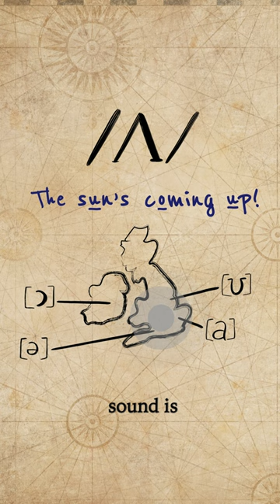/ʌ/ in UK & Ireland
GB English phoneme /ʌ/ has many different pronunciations. In northern English it is entirely replaced phonemically with /ʊ/. In other areas of the UK and Ireland, the sound has different mouth positions, from open, front (cockney) to mid, back and rounded (Ireland).

This short animation takes us on a quick tour of some of the variations.